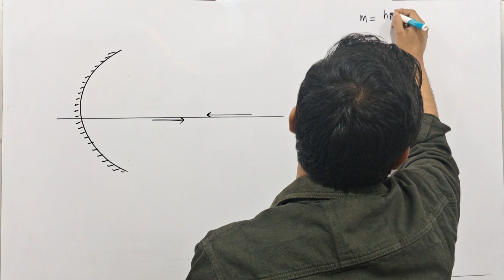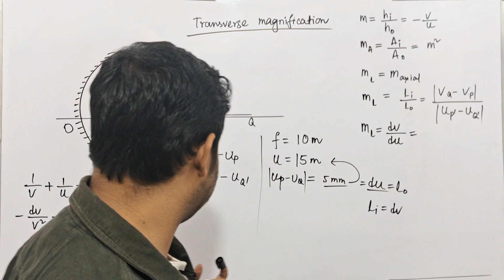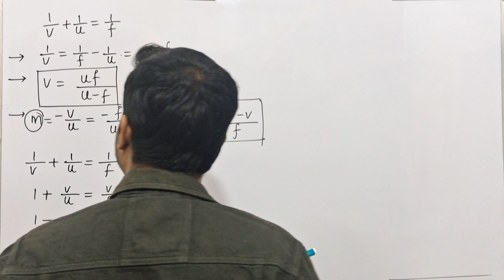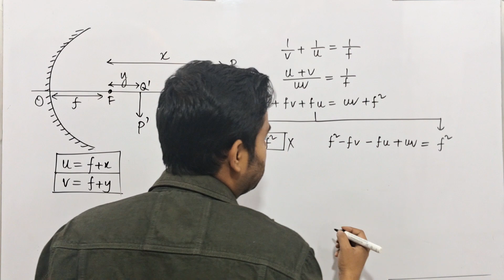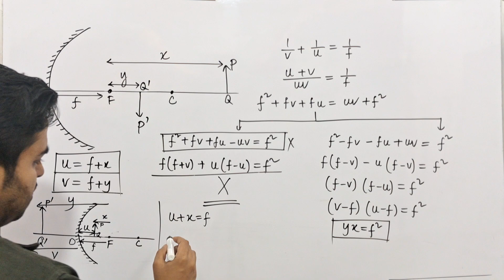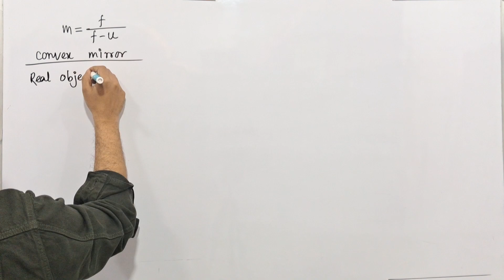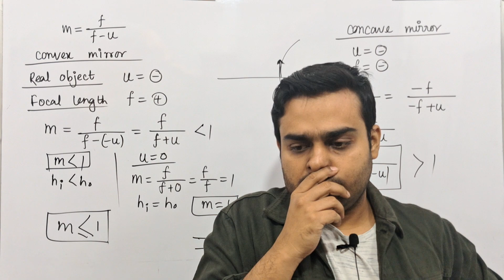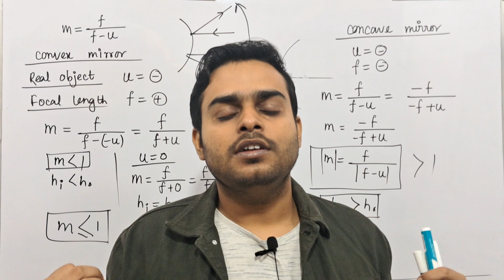Reflection from spherical mirror (part -2)